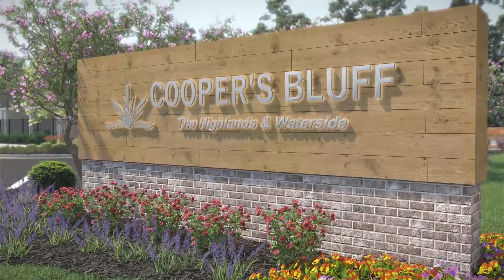Cooper's Bluff Amenity Tour Preview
Preview the proposed amenity center for Cooper's Bluff!  Homeowners here will enjoy a resort style pool, open air pavilion with picnic tables, playground, and community garden!